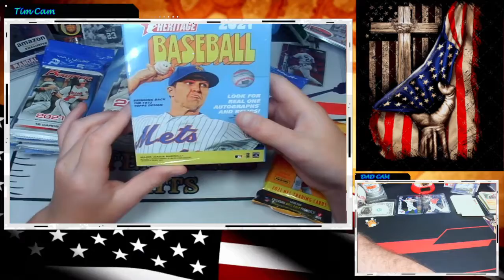2021 Bowman Rookie Auto Announcement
Hello Everyone!!

Welcome to Stemmers Hits and a NEW LOOK!

We have the All Time Best Breaks in the world...jk...It should be fun!! Come on in have fun get in the action!!

We PC the:
Washington Nationals